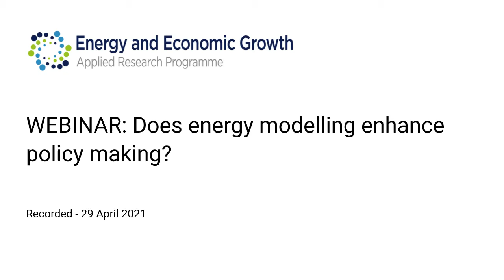Webinar: Does energy modelling enhance policy making?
Part one of EEG's three-part webinar series:  Energy Modelling for Better Policymaking.
This webinar explored how energy models are used in Sub-Saharan Africa and South Asia and the hurdles for policy-relevant modelling related to capacity, data availability and national ownership.

The panellists were:
Eugenia Masvikeni, Energy and Environmental Finance Specialist, SADC Centre for Renewable Energy and Energy Efficiency (SACREEE)
Dr Gabrial Anandarajah, Associate Professor, University College London (UCL)
Marco Baroni, Independent Energy Expert and Lecturer, Sciences Po
S K Soonee, Advisor and former & founder CEO of the Power System Operation Corporation (POSOCO) of India
Dr Asami Miketa, Senior Programme Officer, Power Sector Investment Planning, IRENA.